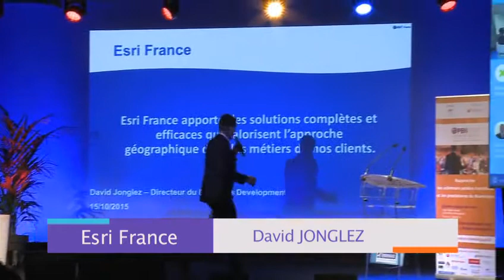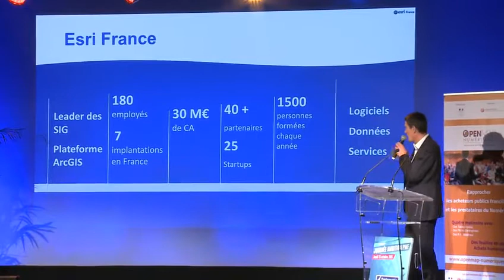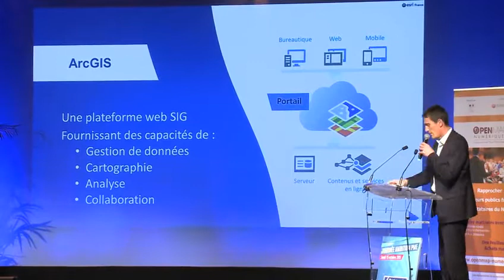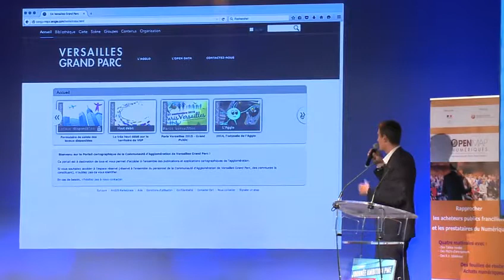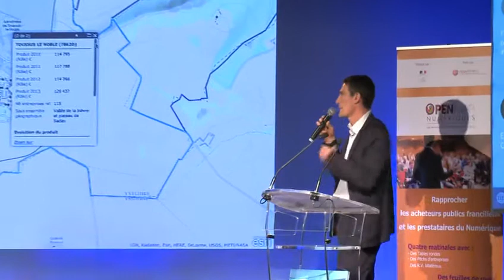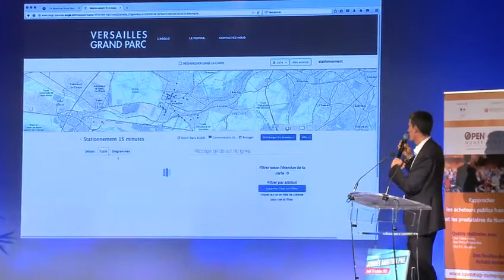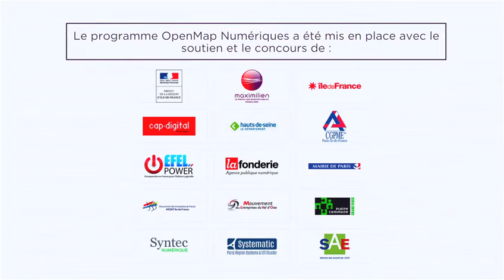3ème rencontre Openmap Numériques Pitch de Esri France